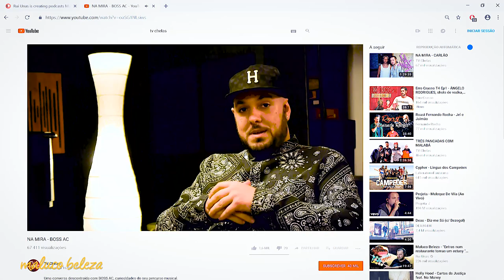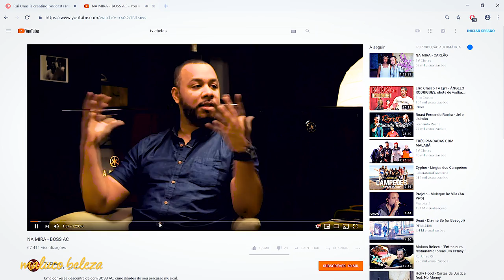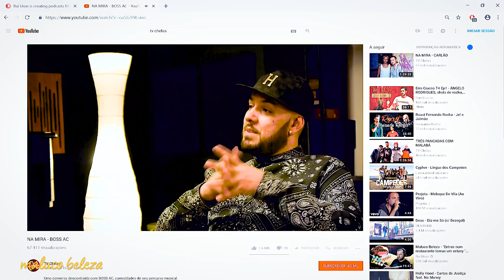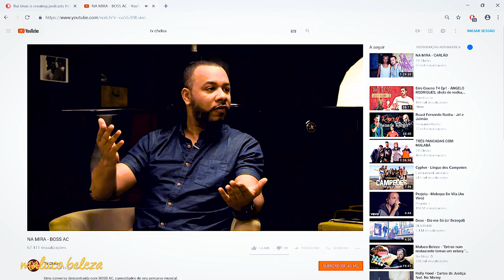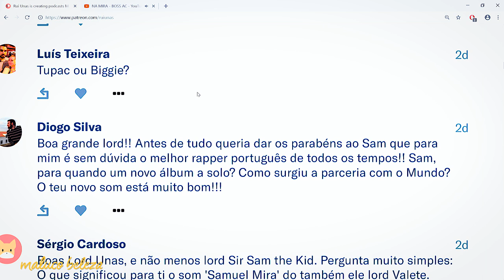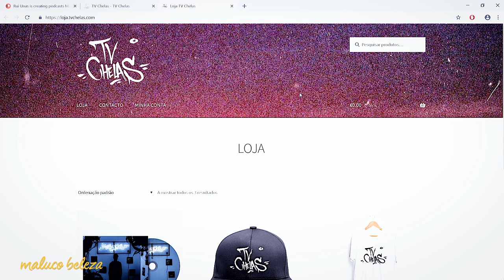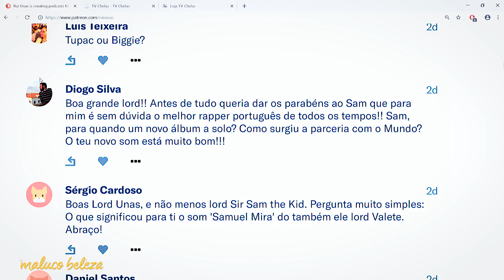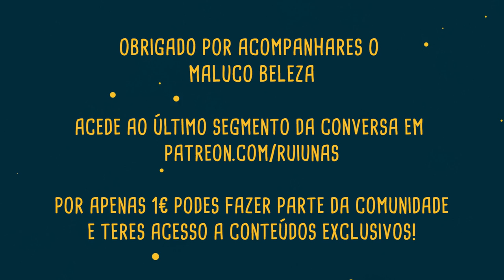SAM THE KID - Maluco Beleza (4/4)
Quarta parte da conversa com SAM THE KID no Maluco Beleza!